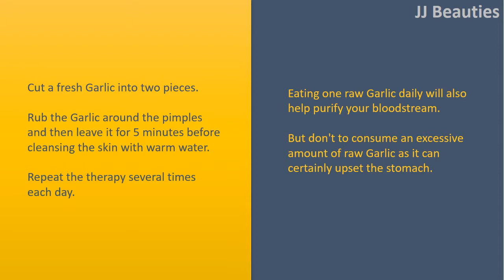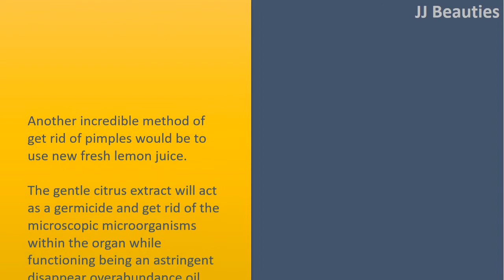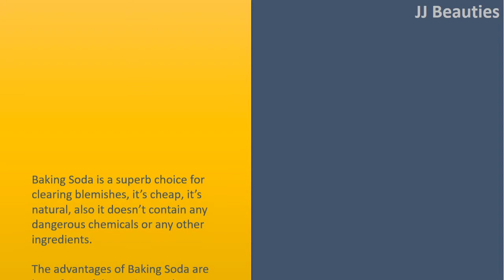how to get rid of pimples at home naturally - Honey & Garlic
" How to get rid of Pimples in Your Own Home Naturally.

Garlic.
Cut a fresh Garlic into two pieces.
Rub the Garlic around the pimples and then leave it for 5 minutes before cleansing the skin with warm water.
Repeat the therapy several times each day.
Eating one raw Garlic daily will also help purify your bloodstream. But don't to consume an excessive amount of raw Garlic as it can certainly upset the stomach.

Honey.
Dip a clear cotton wool ball in honey, place it on the affected area and then leave it on for 30 minutes.
Wash your skin well with warm water.
Do this a couple of times each day.
An alternative choice would be to Combine honey and cinnamon together to create a paste and putting it on within the pimples before you go to bed.
Each morning, you will see less inflammation or swelling.
Wash your skin well with cold water.

Another incredible method of get rid of pimples would be to use new fresh lemon juice.
The gentle citrus extract will act as a germicide and get rid of the microscopic microorganisms within the organ while functioning being an astringent disappear overabundance oil.
There's two or three methods to apply this home cure.

Baking Soda.
Baking Soda is a superb choice for clearing blemishes, it's cheap, it's natural, also it doesn't contain any dangerous chemicals or any other ingredients.
The advantages of Baking Soda are lots of: it exfoliates, it cuts down on inflammation, also it clears up skin.
All you need to do is use warm water and Baking Soda to create a paste.
Then, use the paste for your skin just like a mask. Leave it on for approximately an hour or so, after rinse.
You'll be surprised about the outcomes.